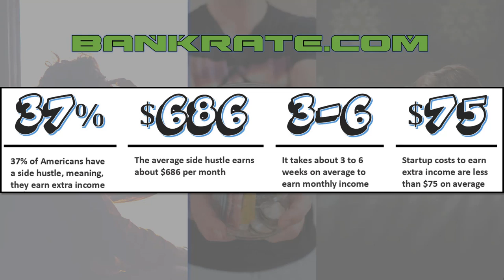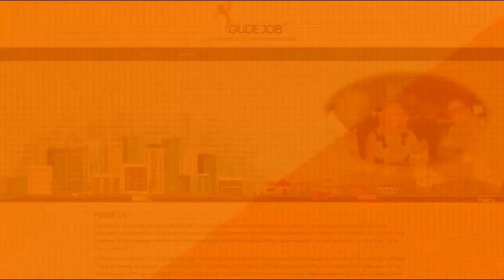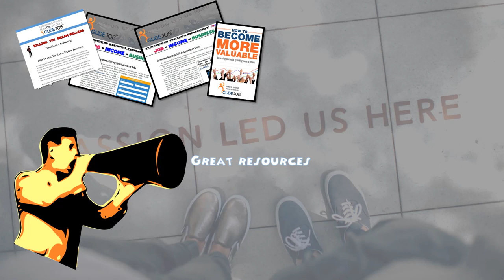100 Ways to Make Extra Income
Most people can’t live on just one paycheck.

There are many ways to make an extra income. I have listed 100 ways to earn extra income. Go here to find out

Wait, this list is a good start, but you will need more tools. You also get these:
- 100 Companies that offer work-from-home jobs
- Business startup assessment tools
- How to Become More Valuable

100 Ways to Earn Extra Income comes from the course, Killing the Dream-Killers. The course will help you find your passion and achieve your goals and dreams in the face of naysayers.

Also check these out these money TOP money-making resources:

- BEST SELLER: The 1-Page Marketing Plan: Get New Customers, Make More Money, And Stand Out From The Crowd: Amazon

- BEST SELLR: Passive Income Freedom: 23 Passive Income Blueprints: Go Step-by-Step from Complete Beginner to $5,000-10,000/mo in the next 6 Months! (Influencer Fast Track® Series Book 1)

- The Million Dollar One-Person Business: Amazon

Get it done today. Thank you.

Carlton